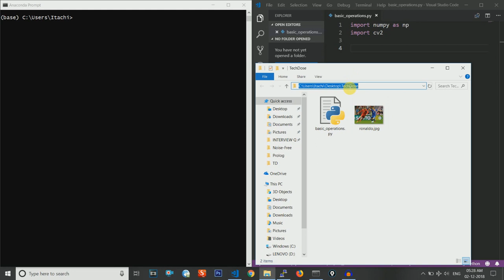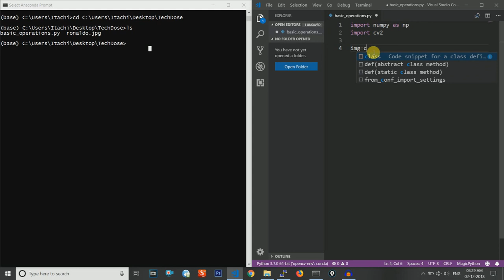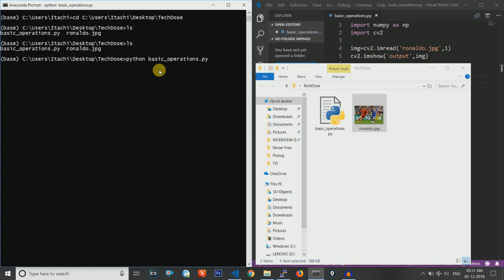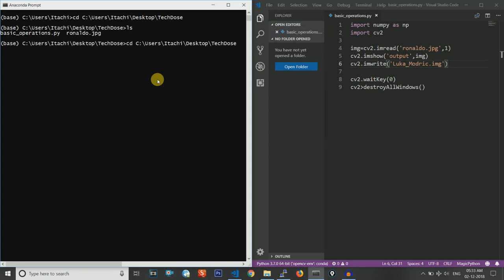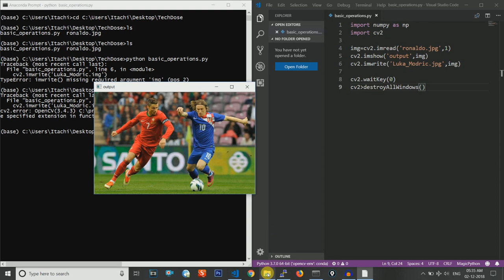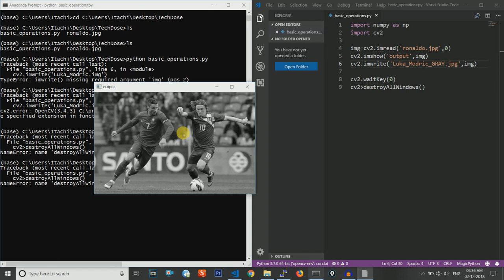Basic image operations in openCV using Python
This video explains the three most basic operations of image processing. Reading an image, displaying the image and writting the image to storage device. Explanation is done using code in python using openCV package.